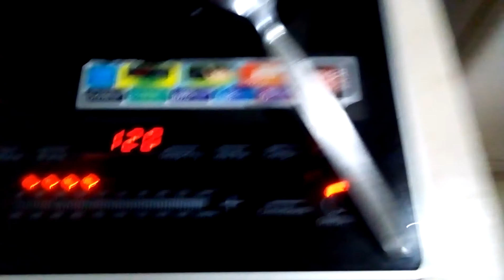Fried garlic with sea salt and coconut based cooking oil low heat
I was going to use olive oil but decided to use it on the ham (again) to contrast flavors. The garlic and it's oil will be stored separately.